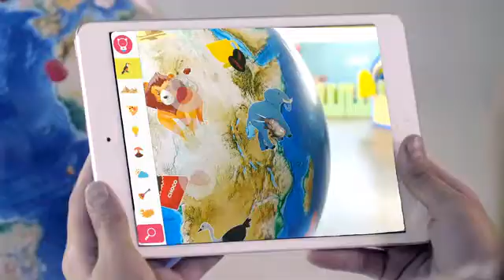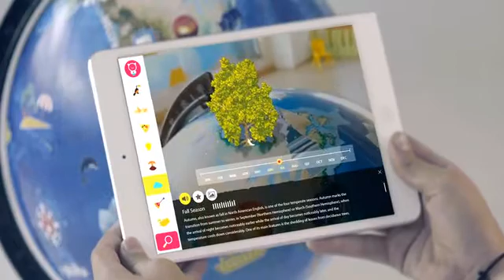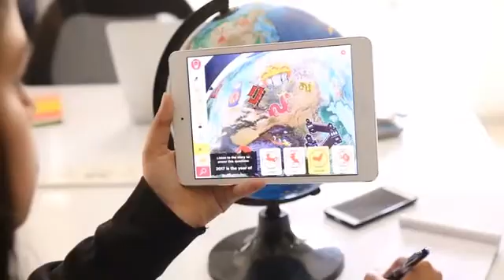Orboot : The Educational, Augmented Reality Globe (AR Globe)